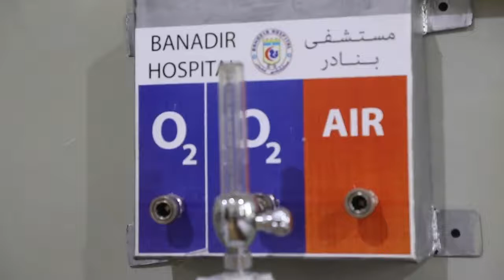Dowladda Soomaaliya oo Muqdisho ka furtay xarun cusub oo lagu karantiilayo dadka qaba Covid 19